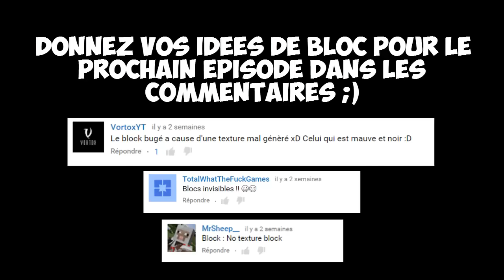NO TEXTURED BLOCK | A Minecraft Animated Short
Bonjour à tous ! Aujourd'hui, un nouvel épisode de la série qui arrive avec un peu de retard (deux semaines xD ) j'espère qu'il vous plaira malgré sa durée. N'oubliez pas de donner vos idées de blocs pour le prochain épisode :D
Rigs : CreeperSweeper / Redfill

d’aimer , de partager et de lâcher des commentaires :)